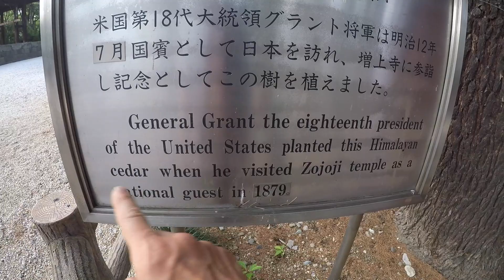Neil Insta Vlog 2018.05.25 One Minute in Hamamatsucho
Just me talking about stuff in my car!